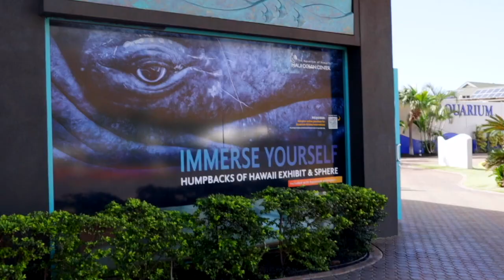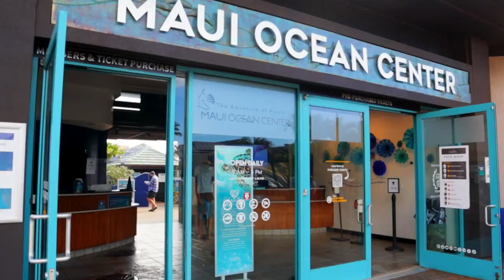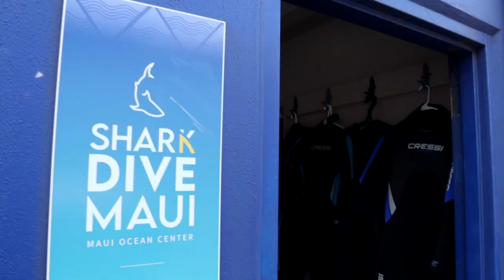Close Encounter with Sharks while Scuba Diving in Maui, Hawaii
I was surrounded by TWENTY ONE sharks on a single dive - including a 7 foot long TIGER SHARK!!!
... Have I gotten your attention yet?

Aloha, my name is Jessica and I'm a professional marine biologist & ocean conservationist. Today Bryan & I were invited to go on Shark Dive Maui at the Maui Ocean Center.

Shark Dive Maui is the only "shark sighting guarantee" in all of Maui, Hawaii. The program also emphasizes the ecological & cultural significance of these incredible animals, instead of treating them like monsters or entertainment.

Big mahalo to the Maui Ocean Center and their wonderful dive team for hosting us on this once-in-a-lifetime experience.

🌊 Welcome to Kaimana Conservation! 🌊
Whether you’re a seasoned diver or just starting, having the right gear is essential for capturing the beauty of the ocean. Below is a list of my go-to scuba diving equipment and camera gear that I personally use and recommend. By purchasing through these links, you’re supporting our channel at no extra cost to you. Thank you for helping us continue our mission to protect and conserve our oceans!

🔹 Scuba Diving Equipment:
1. Dive Mask
2. Dive Fins
3. Dive Computer
4. Transmitter
5. BCD (Buoyancy Control Device)
6. Regulator & Octo
7. Dive Flag
🔹 Underwater Camera Gear:
1. Underwater Video Camera
2. Video Camera Waterproof Housing
3. Video Camera Folding Tripod/Grip
4. Underwater Dive Light
5. Underwater Photography Camera
6. Photography Waterproof Housing
🔹 Regular Camera Gear:
1. Vlog Camera
2. Big Photography Camera
3. Flexible Tripod
4. Drone